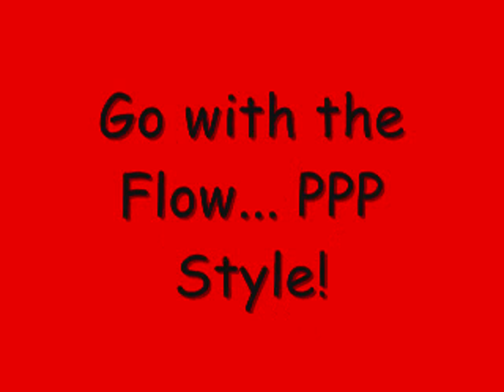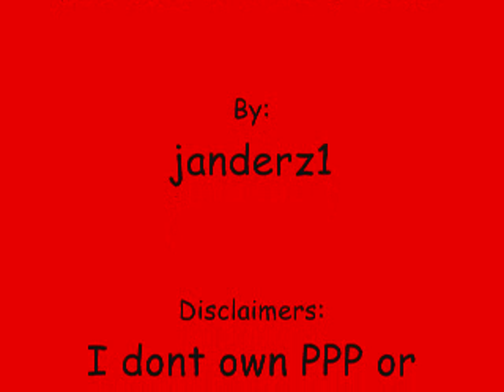Queens of the Stone Age: Go with the Flow... PPP Style!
This is my new PPP short, a music video 4 the song 'Go With The Flow' by Queens of the Stone Age. Enjoy!